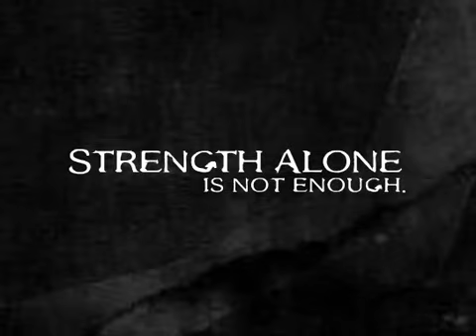22-Hide And Seek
22-Hide And Seek